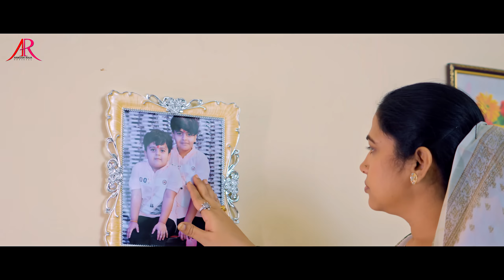Video - राम आए हैं - Ankush Raja - Ram Aaye Hai - Ram Bhajan | New Devotional Song 2024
Album :- राम आए हैं
cast:- Ankush Raja ,Bina Pandey
Writer :- Bos Rampuri
Director :- Ravi Pandit
Choriyographer:- vishal
Dop:-  Bhaskar Shukla
EDIT:- Deepak Pandit
DI:- ROHIT SINGH
Manager:- Neta ji
Digital:- Mars Entertainment
Guardian:- Lakhan Baba
prodaction:- Pankaj Soni
Tabla & Dholak -Pandit Shreedhar Chari
Dholak- shashikant Sharma
Flute -Milind Sheorey
Female vocal -Mahi Vishwakarma
Company/ Label :- Ankush Raja Records